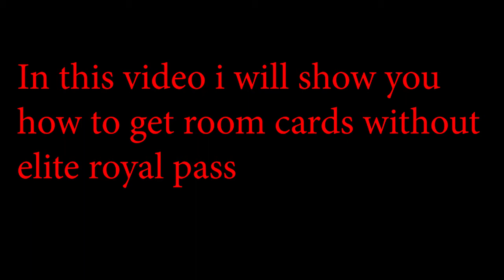how to get free custom room card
in this video i will show you how to get free room cards which can be used to make custom matches in pubg.
its really simple and easy method.